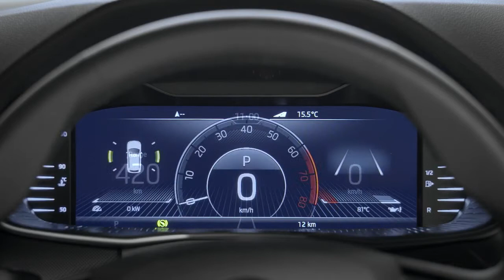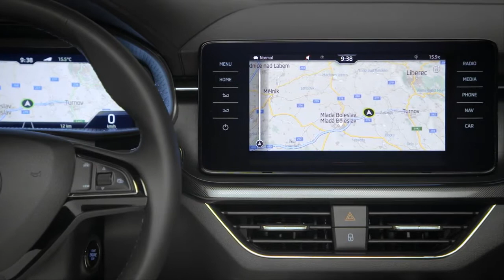SKODA KAMIQ новый городской SUV от Шкода 2019 Обзор SKODA KAMIQ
Магнитолы для всех авто Skoda
SilverStrong ips Android8.0-8,0 для VW 2Din для Skoda Octavia2 superb fabia 901
Магнитола Android 8.1 gps для Skoda Rapid/Octavia/Yeti/Superb/(6)
Skoda Octavia 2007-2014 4G gps 2Din Магнитола Android 8.0 Экран 10 Дюймов!
2din Автомагнитола для Skoda Octavia/Tiguan/Fabia TPMS DVR IPS-Экран 4G(19)(список)
1) SKODA SUPERB ОБЗОР КУПИТЬ ЗАПЧАСТИ ТЮНИНГ МАГНИТОЛЫ

SKODA KAMIQ - новый городской SUV от концерна Шкода. Премьера компактного кроссовера состоится в марте 2019 в ходе Женевского автосалона.
Модель придется по душе молодым людям, которые любят активность и ценят удобство хэтчбека в городских условиях..

Автоцентр Прага Авто предлагает посмотреть на новинку европейского рынка уже сейчас в этом видео.

SKODA KAMIQ   новый городской SUV от Шкода 2019  Обзор